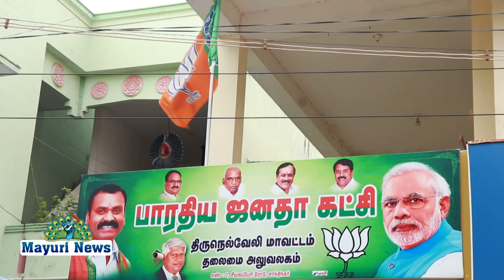திருநெல்வேலியில் பாரதிய ஜனதா கட்சி சார்பாக டாஸ்மார்க் கடை திறப்பு எதிர்ப்பு தெரிவித்து ஆர்ப்பாட்டம்